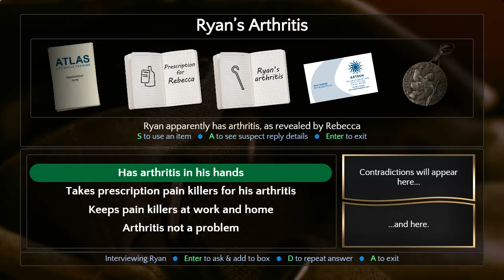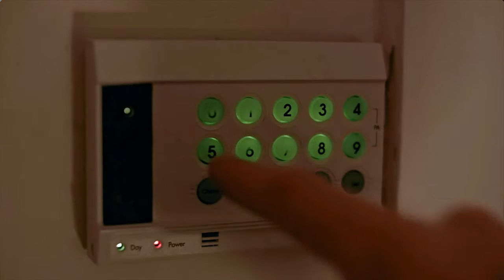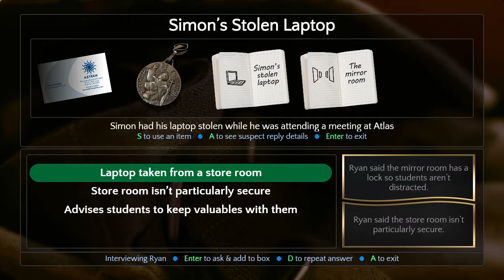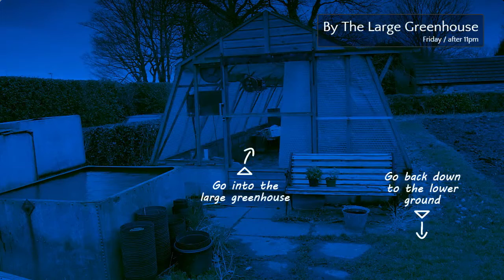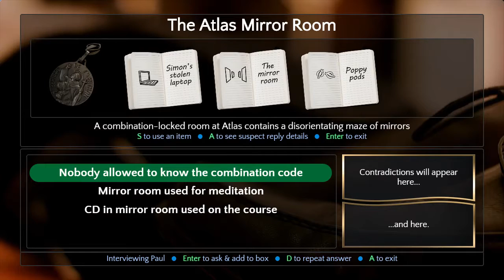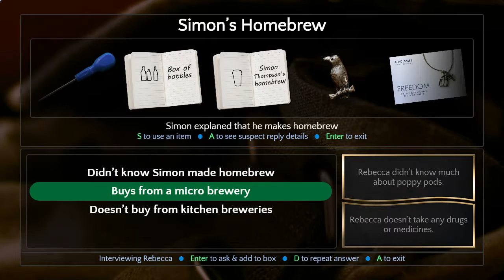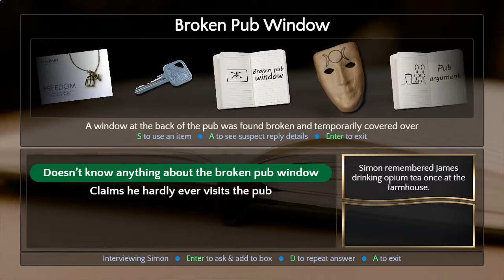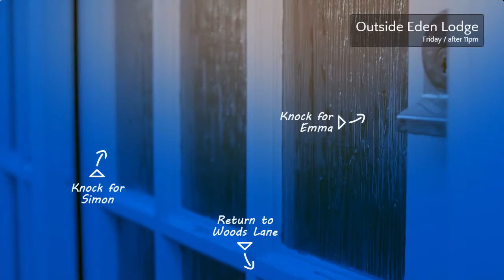Contradiction - Spot The Liar! [Part 9] The Mirror Room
A blind & commentated Let's Play / Playthrough / Walkthrough of the FMV Live-Action Murder-Mystery indie horror game, Contradiction - Spot the Liar! (aka Contradiction: The All-Video Murder Mystery Adventure). We join Detective Inspector Frederick Jenks as he looks into the apparent suicide of Kate Vine, which he suspects foul play was afoot and it's in fact murder. We go the small village of Edenton, and begin to question the locals. What happened here? What's ATLAS? Who is Ryan? What is James' secret? We'll get to the bottom of this, so enjoy~